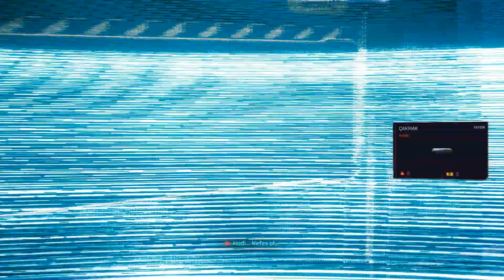[ ÇÖLDE ADAM ARIYORUZ ] CYBERPUNK 2077 #12